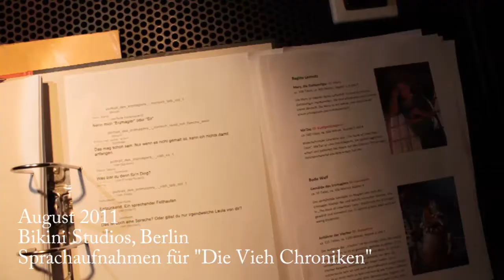The Book of Unwritten Tales: Die Vieh Chroniken - Die Sprachaufnahmen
Wie bereits bei The Book of Unwritten Tales geben sich auch bei Die Vieh Chroniken prominente Sprecher die Klinke im Tonstudio in die Hand: Dietmar Wunder, der Synchronsprecher von Daniel Craig in „James Bond" und Adam Sandler, schlüpft erneut in die Rolle des Hauptcharakters Nathaniel „Nate" Bonnett. Ebenfalls aus dem Vorgänger bekannt: Detlef Bierstedt, die deutsche Stimme von Georg Clooney, spricht unter anderem den Hexenmeister Munkus und das Vieh, Regina Lemnitz (Whoopi Goldberg, Kathy Bates, Roseanne Barr) leiht der Ork-Kopfgeldjägerin Ma'Zaz ihre Stimme und auch Bodo Wolf ist als Anführer der Viecher und Gemälde des Erzmagiers wieder mit dabei.

Auch bei den neuen Charakteren ließen sich die Entwickler nicht lumpen: Lutz Mackensy („Doc Christopher Lloyd aus „Zurück in die Zukunft" und Al Pacino in „Der Pate") schlüpft die Rolle des Polarforschers, Irina von Bentheim -- bekannt als Stimme von Sarah Jessica Parker und Naomi Watts -- spricht sowohl das Viehmädchen Layla als auch die durchgeknallte Tierschutzaktivistin Petra. Die stolze Gallionsfigur des Luftschiffs „Mary" wird von Katharina Tomaschewsky, der deutschen Stimme von Kim Cattrall, gesprochen und die Schwarze Wache erhält seine Stimme von Frank Schaff (Joseph Fiennes, Ethan Hawke).